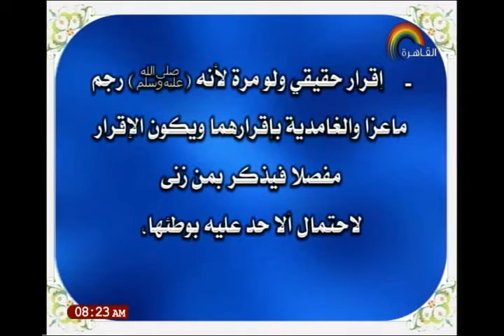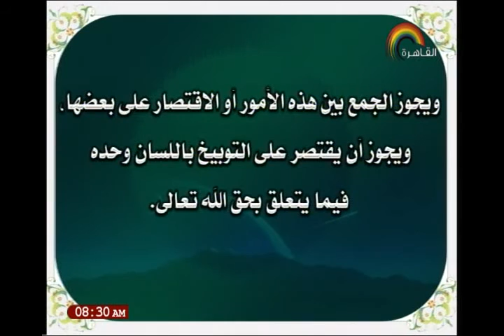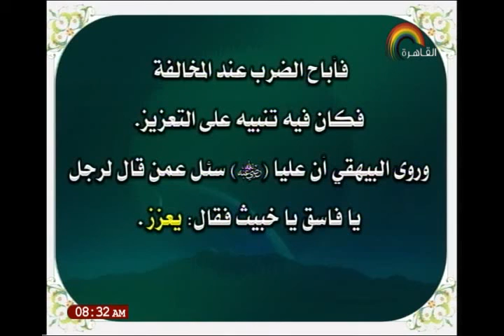29-12-2017 فقه شافعي للثانوية الأزهرية دكتور عرفه محمد عرفه